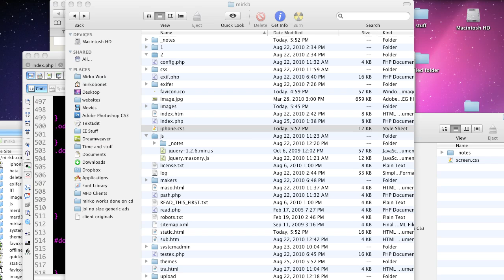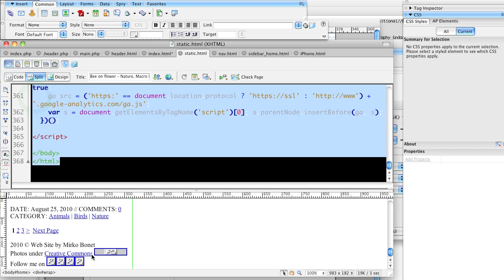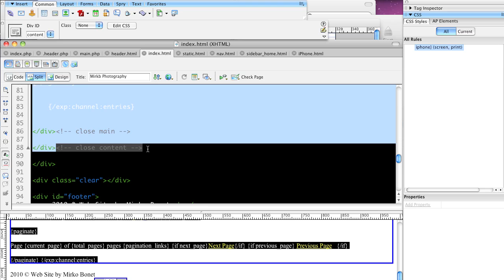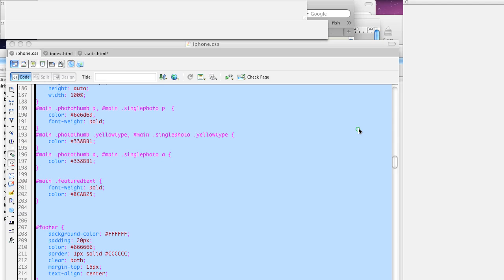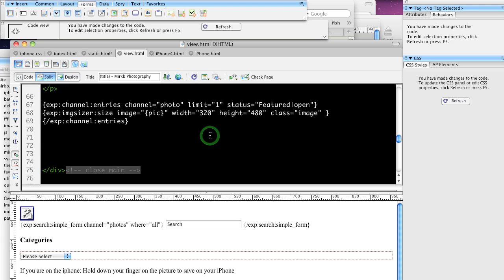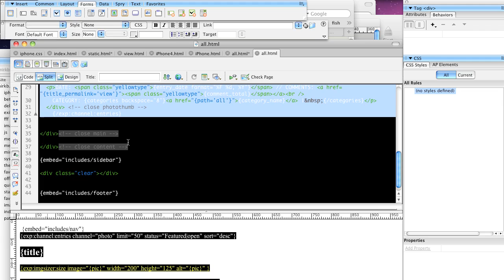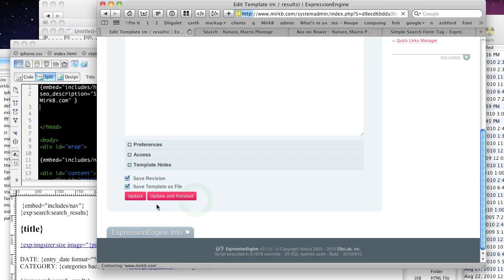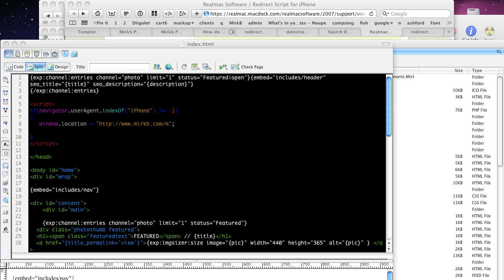Tutorial Costruzione sito web 9 - Versione per iPhone